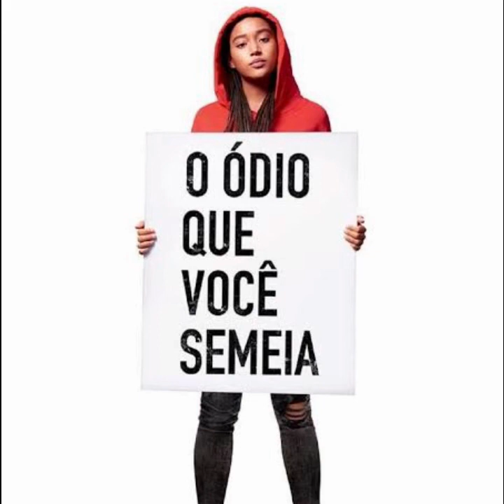O ÓDIO QUE VOCÊ SEMEIA Áudiolivro Parte 1 (doze)